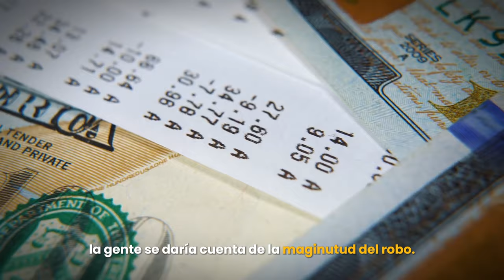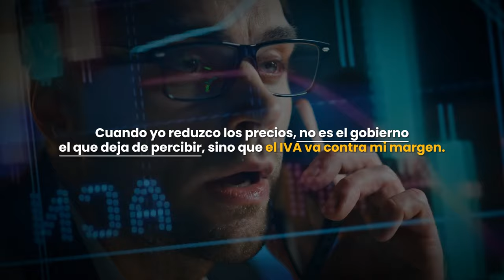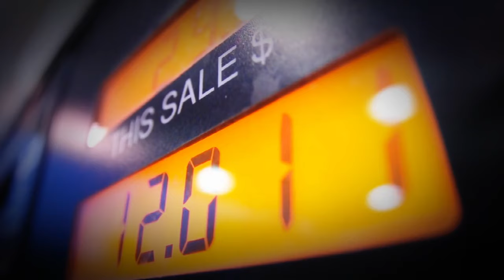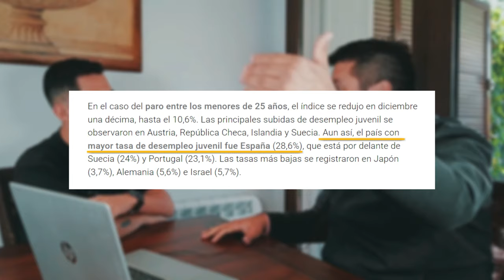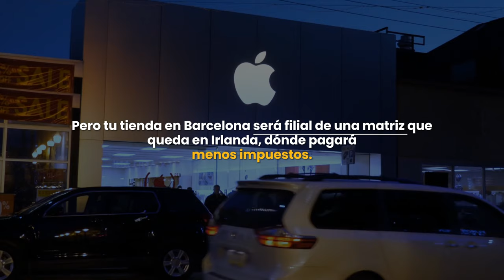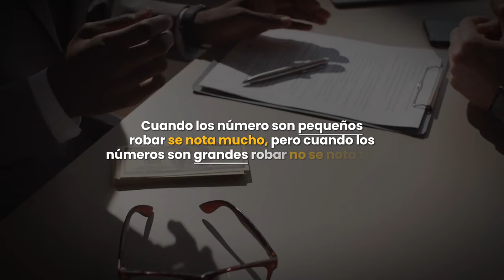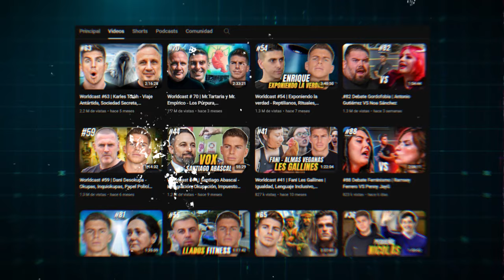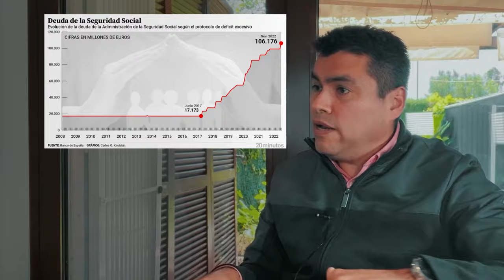¿PARASITOS? España ESTALLA contra PEDRO BUERBAUM y su POLEMICA con Hacienda y los ALTOS IMPUESTOS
PEDRO BUERBAUM contra ESPAÑA y HACIENDA por los altos impuestos ( ANÁLISIS ).

Hace algunos días el famoso YouTuber PEDRO BUERBAUM estallo en las redes sociales quejándose por lo altos impuestos que tiene que pagar por concepto de IRPF porque según el le “están robando mas de la mitad del producto de su trabajo”.  Este análisis disfrazado de polémica ofrece una oportunidad fantástica para tratar de llegar a una conclusión acerca de si realmente España es un infierno fiscal o estas polémicas o quejas carecen de fundamento.
Sugiero abrir la mente, analizar los hechos y deshacerse de ideologías porque evidentemente es un tema que nos afecta a todos.

Contenido del video:
02:30 ¿En que se gasta el dinero de los impuestos?
03:55 ¿Cuantos impuestos paga una empresa?
09:15 ¿Por que el desempleo es tan alto?
10:40 ¿Porque no hay mas empresas en España?
11:57 ¿Cuanto dinero le cuesta un trabajador al empresario?
15:12 ¿En que se gasta impuestos el gobierno?
16:08 ¿Que podemos hacer para protegernos?
19:33 ESTO VA IR A PEOR.